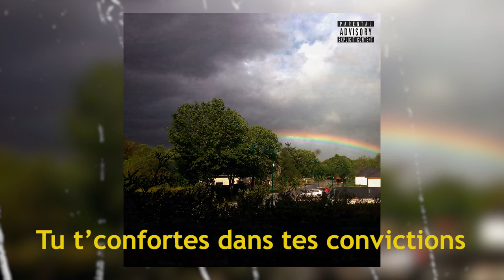Le Microphone - Pathétique [LYRIC VIDEO]